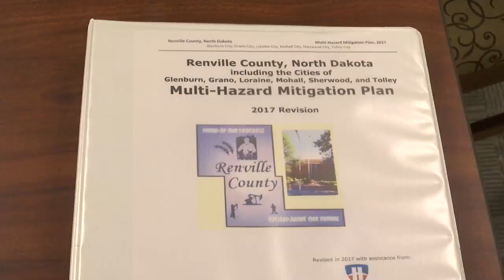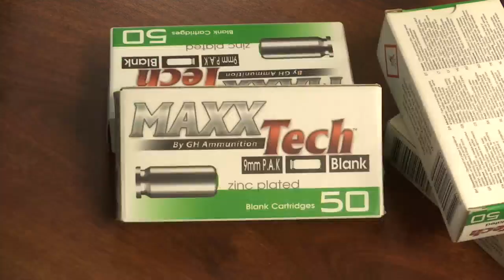Robert Suhr KX News Mass Shooting Story 7-24-19